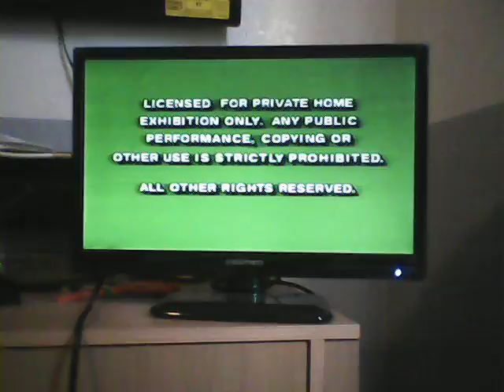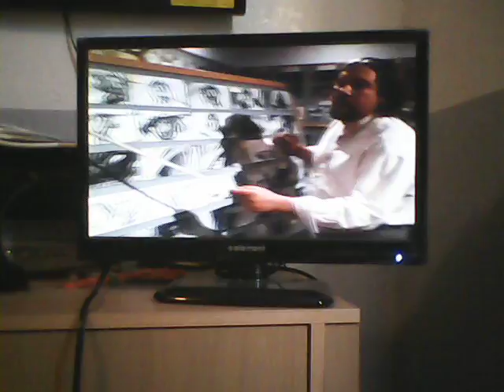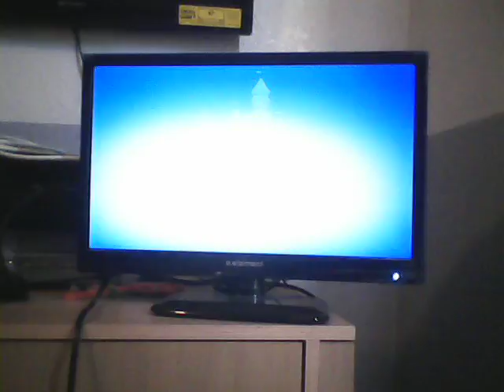Opening to Snow White and the Seven Dwarfs 1994 VHS